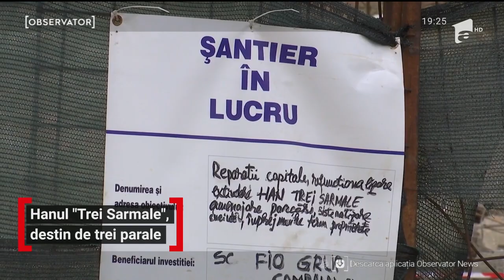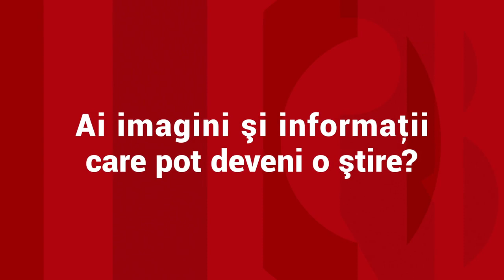Vestita clădire Hanul Trei Sarmale din Iaşi a fost demolată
Istorie distrusă cu buldozerul. O clădire-simbol din Iaşi a fost făcută una cu pământul în câteva minute chiar de proprietar. Omul de afaceri avea autorizaţie să reconstruiască faimosul han "Trei Sarmale", nu să îl demoleze. Chiar şi aşa, autorităţile au mâinile legate: clădirea deja a fost distrusă şi nu a fost încadrată drept monument istoric.